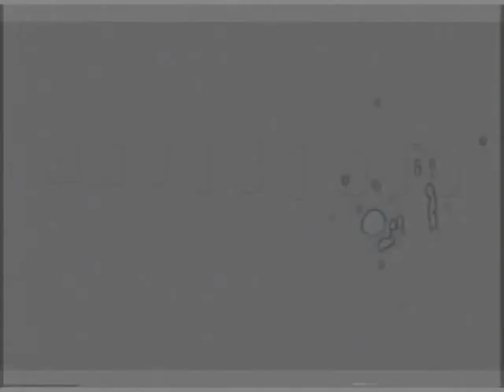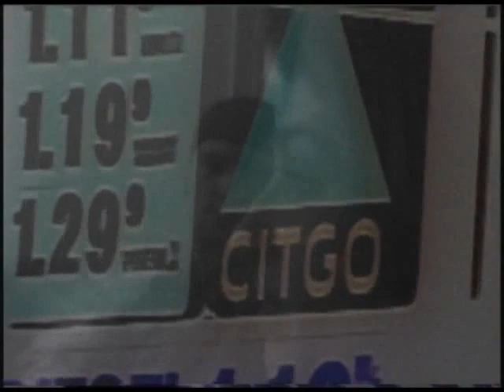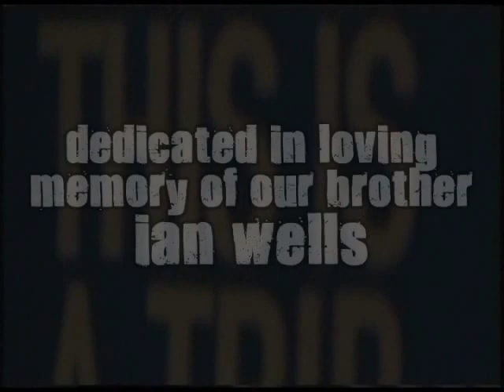FASTEN SEAT BELTS : this is a trip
A fascinating, short documentary film about a band (The Killswitch) and their friends. Like a modern day "The Electric Kool-Aid Acid Test", this film features rampant drug experimentation and its wild effects.